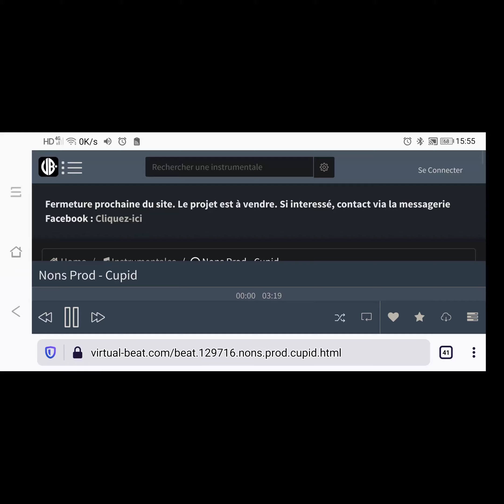Be more romantic ❣️💖😎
Showing Love and Joy IS Not to hard to do for those who have a forgiving Heart.Have gladness and be powerful Optimist.The fact alone that i am among you today,should Bring you to celebrate the fulfillment of all thingz coming to Pass into the next millenial age With unexpected gladness and freedom and oneness of mind.To be Abba pleaser for ever💝💞💖💪🏾💪😎:Endure Just a little Bit more until the latter Rain Fall upon the earth.Yes and Amen!🔥❣️ Restoration ofvKingship in earth as in heaven❣️